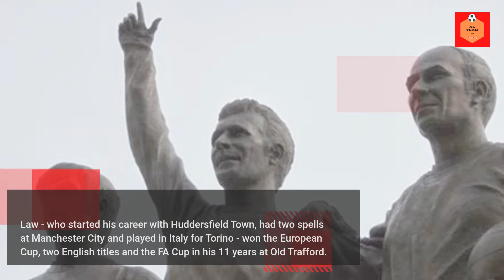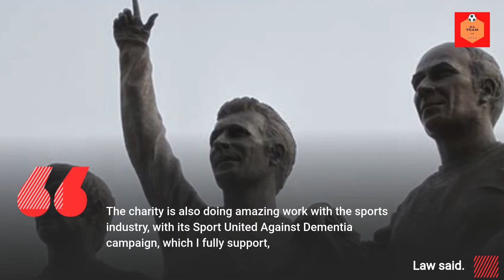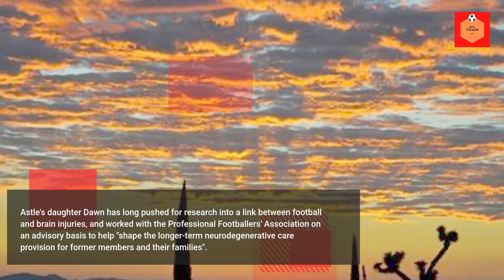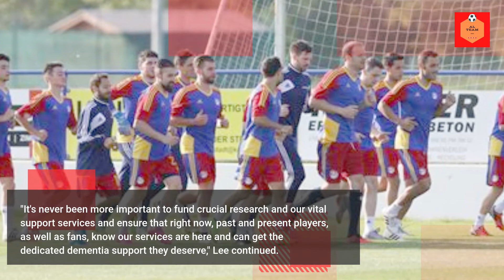Denis Law: manchester united and Scotland legend diagnosed with dementia